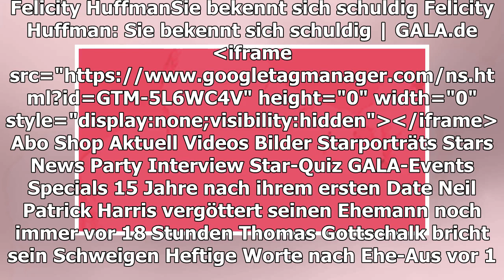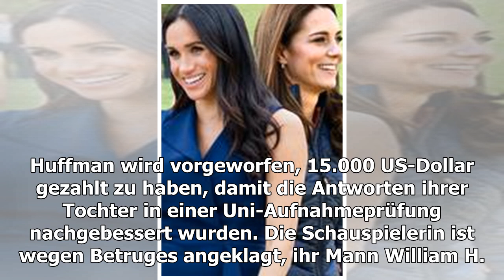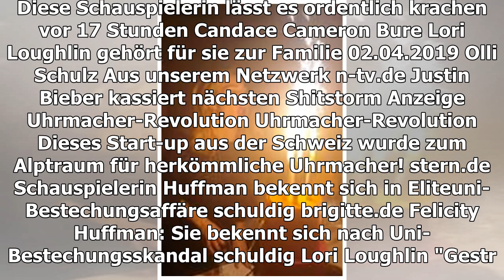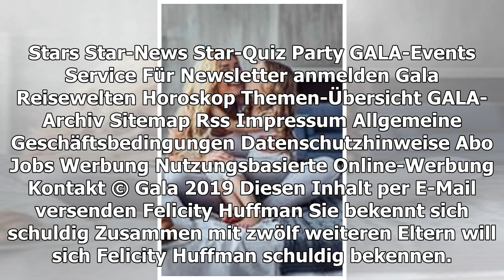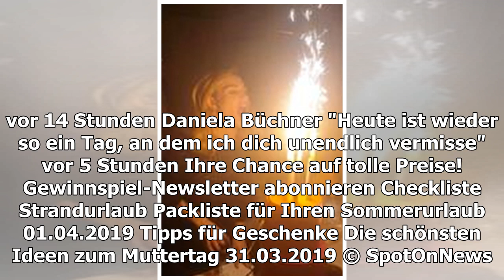FELICITY HUFFMAN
Sie bekennt sich schuldig
TEILEN
Zusammen mit zwölf weiteren Eltern will sich Felicity Huffman schuldig bekennen. Sie fühle "tiefes Bedauern und Scham", erklärte sie.
Felicity Huffman auf einem Event in Los Angeles
© DFree / Shutterstock.com
Schauspielerin Felicity Huffman (56, "Desperate Housewives") will sich im Uni-Bestechungsskandal zusammen mit zwölf weiteren Eltern und einem Lehrer schuldig bekennen, wie US-Medien übereinstimmend berichten. "Ich akzeptiere meine Schuld vollkommen", erklärte Huffman in einem Statement. Sie verspüre "tiefes Bedauern und Scham" und "übernehme die volle Verantwortung für meine Taten". Auch wolle sie sämtliche Konsequenzen akzeptieren.
Huffman wird vorgeworfen, 15.000 US-Dollar gezahlt zu haben, damit die Antworten ihrer Tochter in einer Uni-Aufnahmeprüfung nachgebessert wurden. Die Schauspielerin ist wegen Betruges angeklagt, ihr Mann William H. Macy (69, "Shameless") muss sich nicht verantworten. Wie zuvor berichtet wurde, drohen Huffman im schlimmsten Fall sogar mehrere Jahre Haft.
Sie entschuldigt sich auch
In dem Statement entschuldigt sich die Schauspielerin bei ihrer Tochter, Familie, Freunden, Kollegen, dem Bildungsapparat und besonders bei "den Studenten, die jeden Tag hart dafür arbeiten, an einem College aufgenommen zu werden", sowie bei deren Eltern. Ihre Tochter sei komplett ahnungslos gewesen "und auf meinem fehlgeleiteten und hochgradig falschen Weg, habe ich sie betrogen. [...] Mein Wunsch meiner Tochter zu helfen, ist keine Entschuldigung dafür, das Gesetz zu brechen oder unehrlich zu werden."
Unternehmer und Prominente sollen in den USA erhebliche Summen gezahlt haben, um ihren Kindern Zugang zu Hochschulen zu verschaffen. Der Bestechungsskandal schlug in den USA zuletzt hohe Wellen. Gegen die Zahlungen soll auf unterschiedliche Weise betrogen worden sein. Huffmans Kollegin Lori Loughlin (54, "Fuller House") und ihr Mann Mossimo Giannulli (55) sollen sogar bis zu 500.000 US-Dollar gezahlt haben, um ihre beiden Töchter an der University of Southern California unterzubringen.
TEILEN
THEMEN FELICITY HUFFMAN DESPERATE HOUSEWIVES H. MACY LORI LOUGHLIN
Anzeige
STARPORTRÄTS ZUM ARTIKEL
Lori Loughlin
MEHR ZUM THEMA
ANZEIGE
UHRMACHER-REVOLUTION
DANIELA BÜCHNER
In solchen Momenten fehlt ihr Jens (†49) ganz besonders
Die Schauspielerin ist auf Kaution frei
ANZEIGE
WIFI BOOSTER

ENRIQUE IGLESIAS
So süß spricht sein einjähriger Sohn
vor 14 Stunden
FELICITY HUFFMAN UND LORI LOUGHLIN
Trotz Deal könnte ihnen Gefängnis drohen
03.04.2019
FEUERWERK, CHAMPAGNER + CO.
Diese Schauspielerin lässt es ordentlich krachen
vor 17 Stunden
CANDACE CAMERON BURE
Lori Loughlin gehört für sie zur Familie
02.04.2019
Olli Schulz
AUS UNSEREM NETZWERK
N-TV.DE
Justin Bieber kassiert nächsten Shitstorm
ANZEIGE
UHRMACHER-REVOLUTION
STERN.DE
Schauspielerin Huffman bekennt sich in Eliteuni-Bestechungsaffäre schuldig
BRIGITTE.DE
Felicity Huffman: Sie bekennt sich nach Uni-Bestechungsskandal schuldig

LORI LOUGHLIN
"Gestresst" wegen Bestechungsskandal
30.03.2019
15 JAHRE NACH IHREM ERSTEN DATE
Neil Patrick Harris vergöttert seinen Ehemann noch immer
vor 18 Stunden
Wegen Betrugsskandal: Ehe in Gefahr?
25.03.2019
LORI LOUGHLIN
So geht es für die Familie weiter
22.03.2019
Sie sehen sich Milliarden-Klage gegenüber
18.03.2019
Jimi Hendrix
Sie geht nach dem Skandal in Deckung
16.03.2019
Alle Fakten zum US-Bestechungsskandal
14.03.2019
LORI LOUGHLIN + FELICITY HUFFMAN
So unterschiedlich reagieren sie auf die Bestechungs-Anklage
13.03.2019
GALA ENTDECKEN
GALA
Inhaltsverzeichnis
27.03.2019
GALA AUF ALLEN KANÄLEN
Für unterwegs
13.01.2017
Anzeige
Anzeige
Gegen den Schweinehund
Auch Du kannst erfolgreich abnehmen. Lass Dich begleiten mit OPT